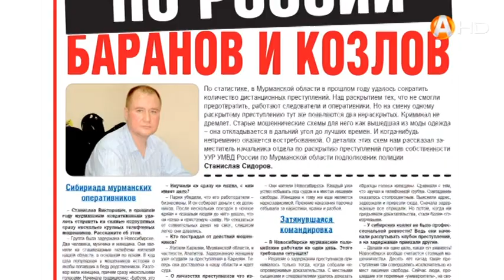За борьбой с сосульками на крыше и без страховки наблюдали журналисты «Вечёрки»